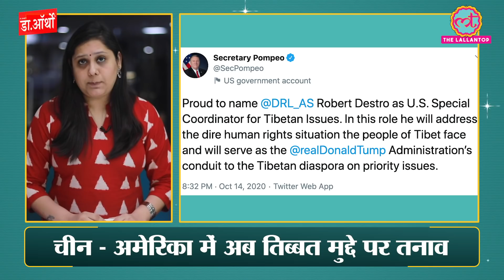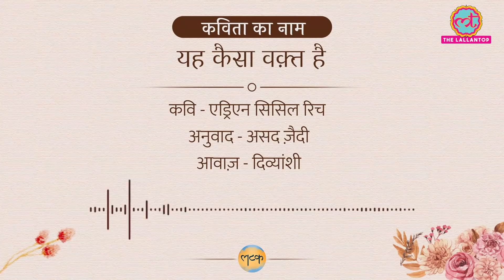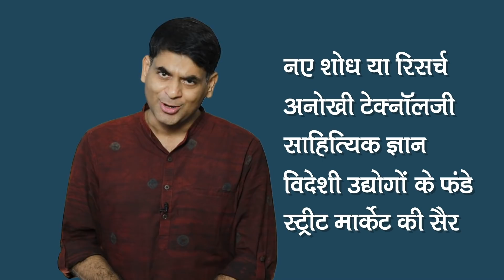Donald Trump ने Tibet पर ऐसा फैसला लिया कि China को अब बग़ावत का डर लग रहा है. Duniyadari E-161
Download My11 circle app & get 20% Extra cash, Win 1 Crore

Duniyadari. 15 October 2020
In today’s show, Prateeksha Pandey talks about China-US tension. Recently the US has appointed a special coordinator for Tibet which angered China.  China accused the US of seeking to destabilize Tibet after the Trump administration appointed a senior human rights official as a special coordinator for Tibetan issues. U.S. Secretary of State Mike Pompeo announced on Wednesday that Robert Destro, Assistant Secretary of State for Democracy, Human Rights and Labor, would assume the additional post, which has been vacant since 2017.